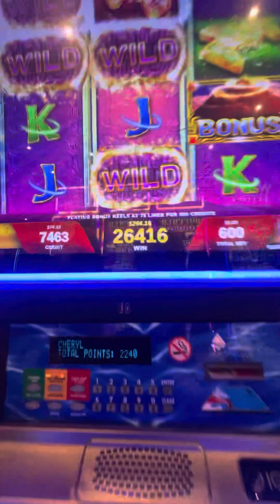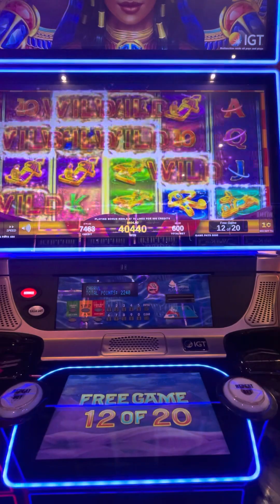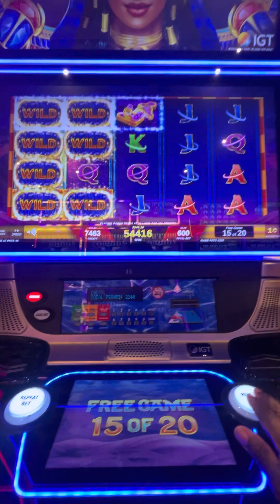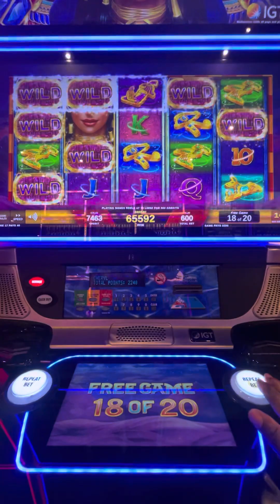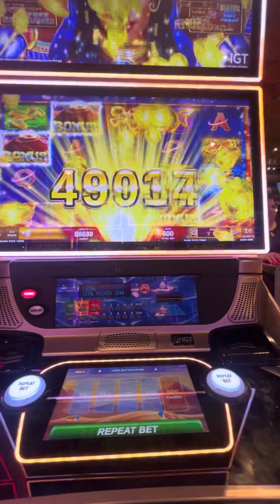￼ It gets better!!!!￼